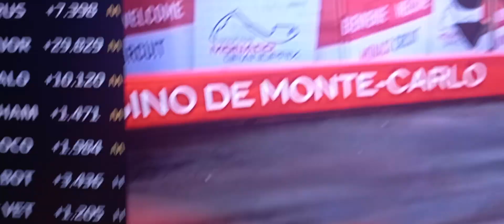Lando Norris pits again because of Fernando Alonso